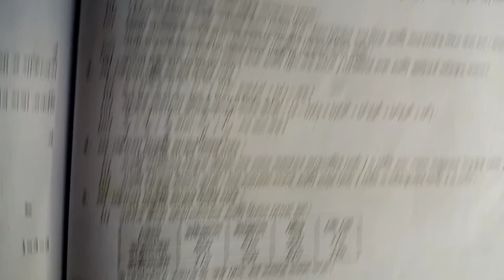Model 9 Math | Gorabazar IC Institution | 2nd Summative| Roy & Martin, Page 137 | Class 7 |Qn 1,2,3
Related Links

Individual Videos

1. Model 1 Math | Alipurduar Newtown HS | 2nd Summative | Roy & Martin, Page 132 | Class 7 | Qn 1,2,3

2. Model 2 Math | Baita NM High School | 2nd Summative | Roy & Martin, Page 132 | Class 7 | Qn 1,2,3

3. Model 3 Math | Banamalichatta High School | 2nd Summative | Roy & Martin, Page 133 | Class 7 |Qn All

4. Model 4 Math | Bankura! Christian C School | 2nd Summative | Roy & Martin,Page 132 | Class 7 |Qn All

5. Model 5 Math | Bantra Madhusudan P HS | 2nd Summative | Roy & Martin,Page 134 | Class 7 |Qn 1,2,3

6. Model 6 Math | Barrackpur Govt High School | 2nd Summative| Roy & Martin, Page 135 | Class 7 |Qn 1,2

7. Model 7 Math | Chinsuah Memorial Des HS | 2nd Summative| Roy & Martin, Page 136 | Class 7 |Qn 1,2,3

8. Model 8 Math | Egra SM Girls High School | 2nd Summative| Roy & Martin, Page 136 | Class 7 |Qn 1,2,3

9. Model 9 Math | Gorabazar IC Institution | 2nd Summative| Roy & Martin, Page 137 | Class 7 |Qn 1,2,3 -